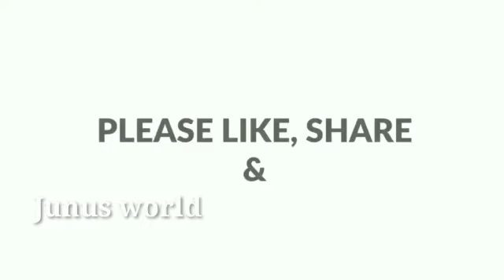മുരിങ്ങ ഇലയുടെ നിങ്ങൾ അറിയാത്ത ഗുണങ്ങൾ.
Video from Junus World